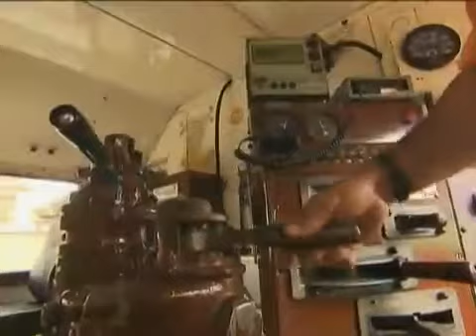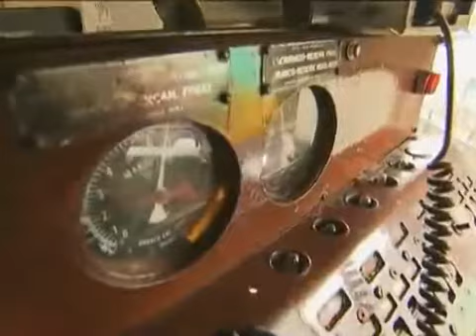Terra de Minas - Trem da Vale (Mariana - Ouro Preto)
O programa Terra de Minas mostra alguns aspectos do passeio turístico no Trem da Vale, que liga as históricas cidades mineiras de Mariana e Ouro Preto.

Vídeo publicado por Buenopolis.